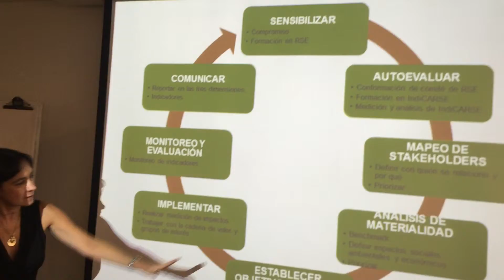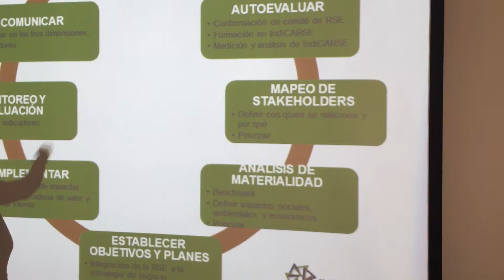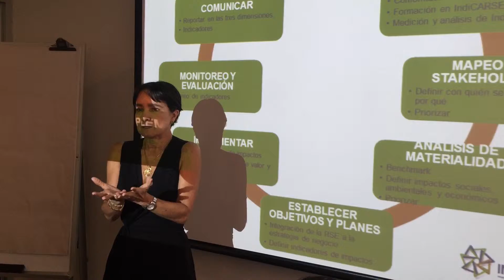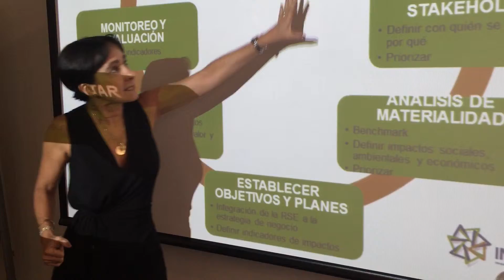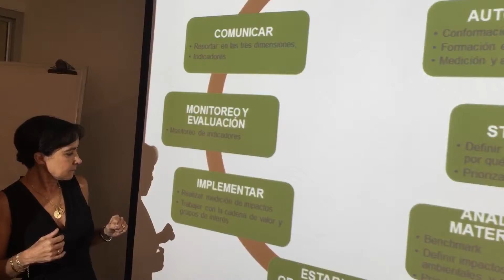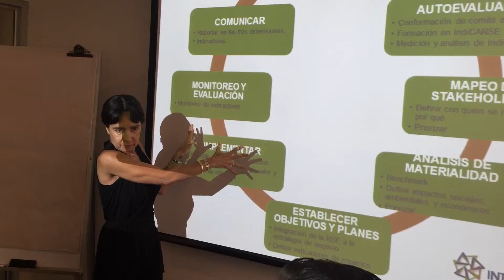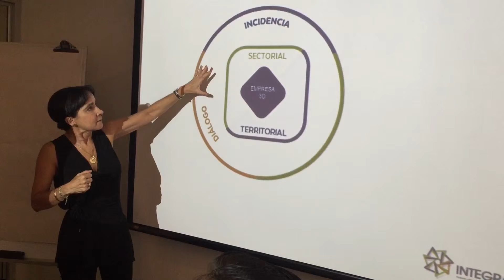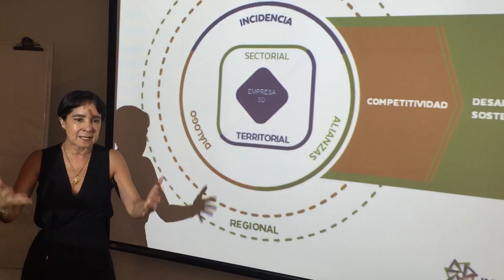Estrategia ARSES y estrategia Integrarse